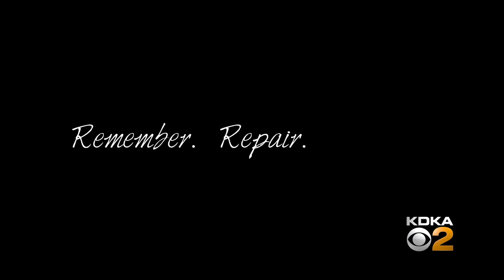KDKA TREE OF LIFE 30